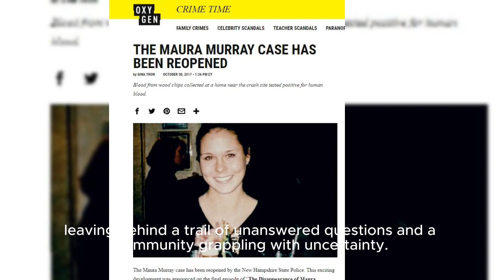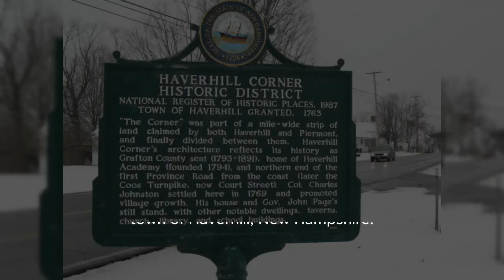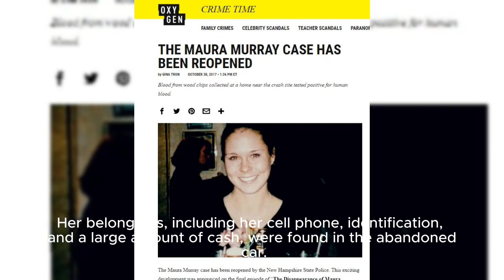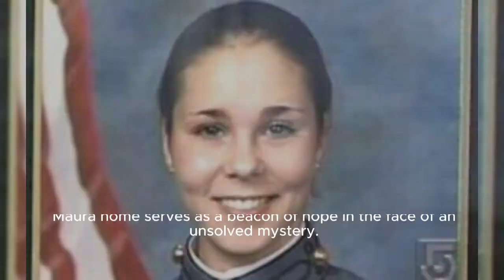The Disappearance of Maura Murray - A Case That Continues to Baffle Investigators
In the annals of unsolved missing persons cases, the disappearance of Maura Murray stands out as one of the most perplexing and enduring mysteries. On a cold February evening in 2004, 21-year-old Maura Murray vanished without a trace, leaving behind a trail of unanswered questions and a community grappling with uncertainty. @Myzteries1